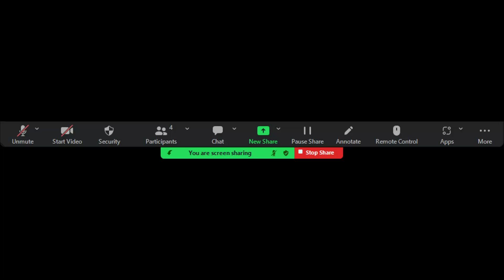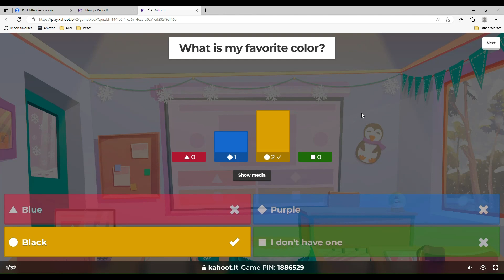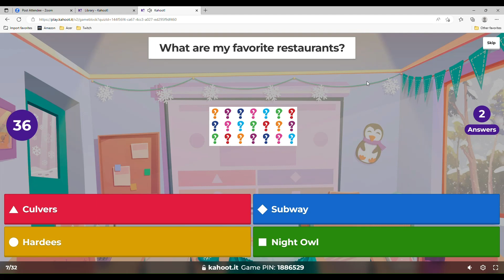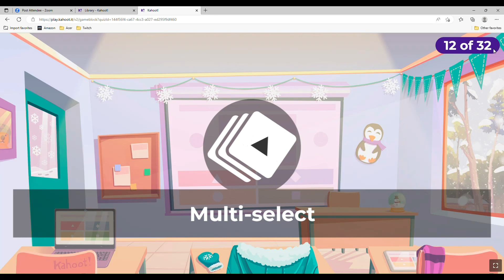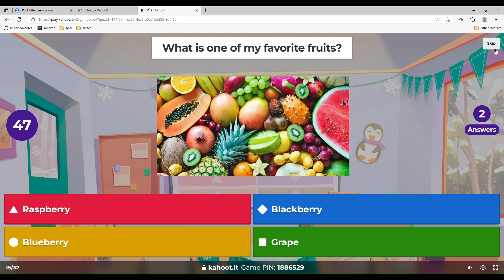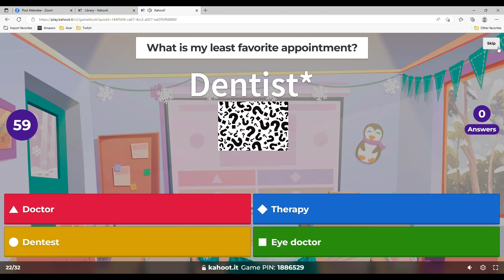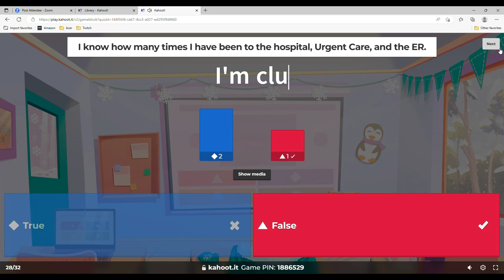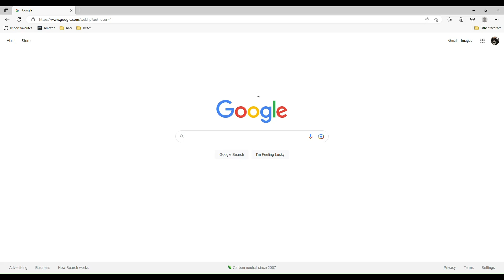Playing Kahoot with my friends, so you all get to know me!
Hello! This is my first ever video, and it's a video for you to get to know me! I have my friends Anna and KatieKat with me and my sister Grace! I hope you enjoy and learn a thing or two about me!

My Pets Instagram: @volden_pets
My Pets TikTok: @pets_of_volden
My Roblox Character: Savannah_Pillow